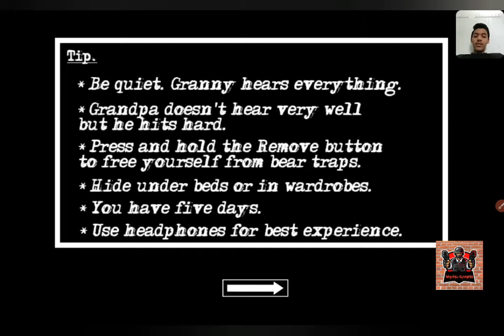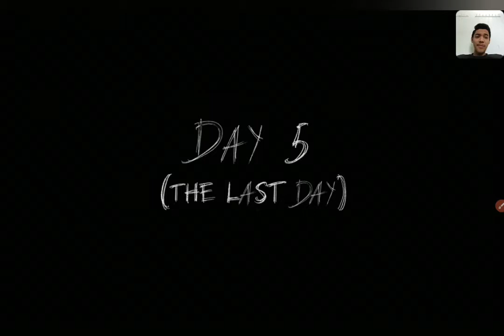Playing granny chapter 2 first time 💀💀💀